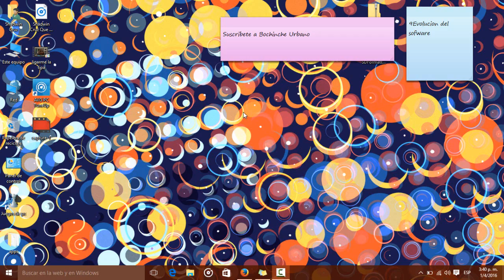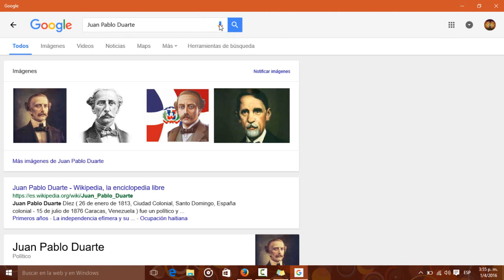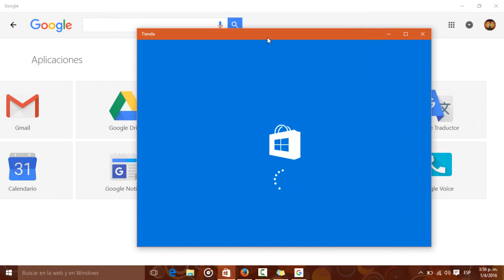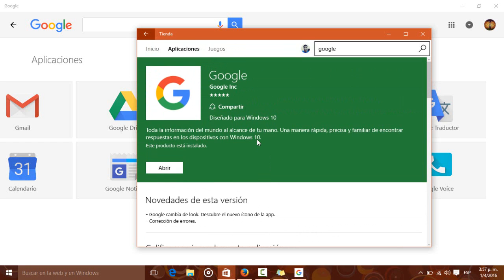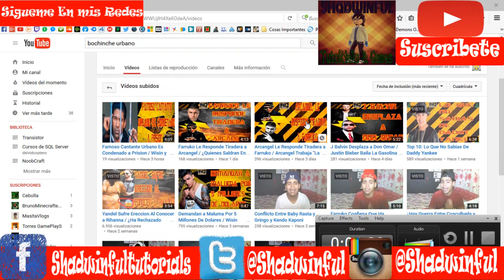Google Search para Windows 10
En Este Video te Mustro la Unica App de Google para Windows 10